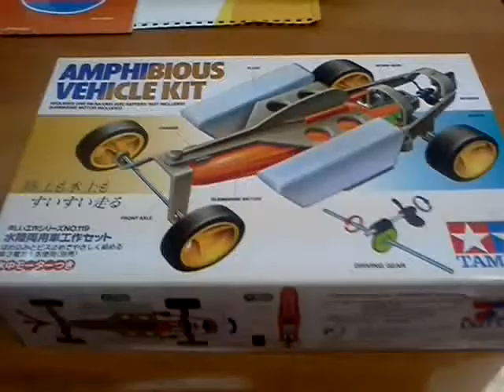RC8439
Конструктор амфибия